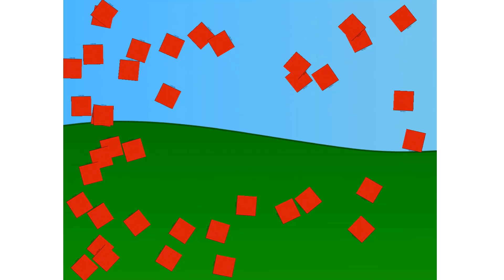Numberblocks Math: Numberblocks Series 7 | Learn To Count Number | LEVEL 1 | #139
About Numberblocks
Addition for kidsNumberblocks Series 7 All-Star Line-Up
Biggest infinities
Counting
Extreme comparison
Googolplex
Graham number
How to count past infinity
Infinity comparison
Largest number ever
Million
Large number
Numbe comparison
Quadrillion
Rayo number
Tree3
Trillion
Words
Learn to Count Big Numbers